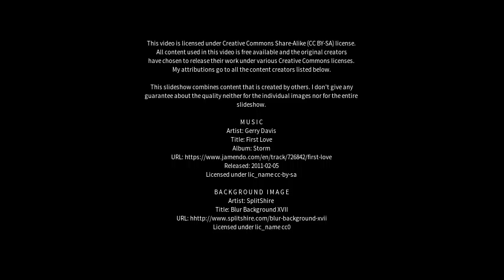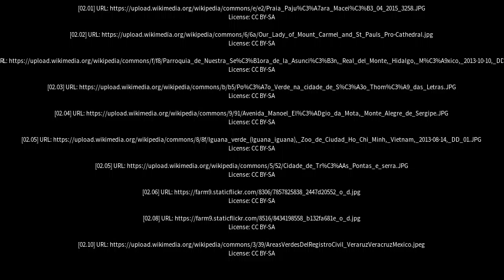Best places to visit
Best places to visit - Poço Verde (Brazil) Best places to visit - Slideshows from all over the world - City trips, nature pictures, etc.